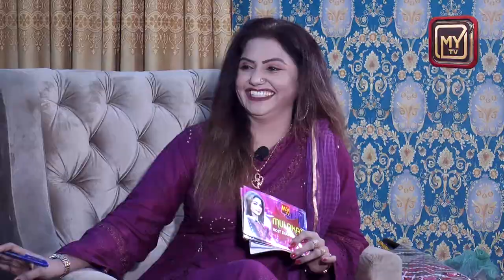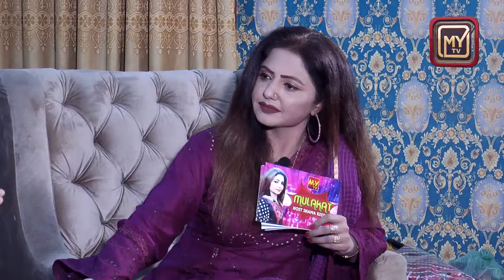Mulaqat With Shama Keerio | Karim Bux Gabol | MPA | Interview | Part 02 | My tv